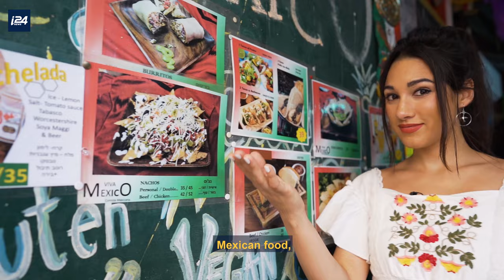What Can $15 Get You in Israel? (Tel Aviv)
We are going to find out how much $15 can get you in Tel Aviv, Israel!

By: @indianaftali